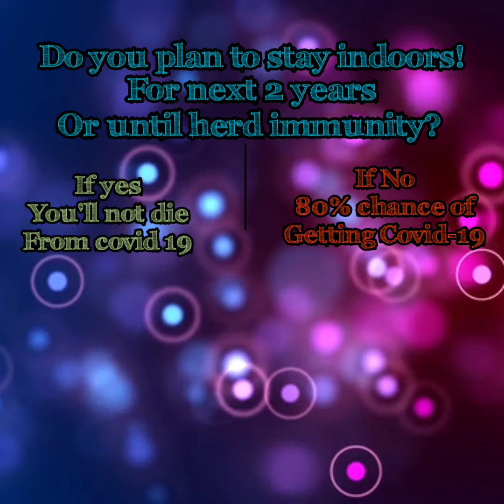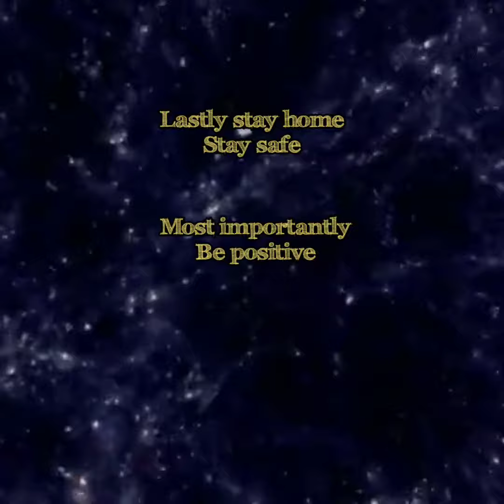Will covid-19, corona virus kill me? Watch the video to know the chances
Will covid-19, corona virus kill me?
Each person in this world is at one point afraid of contacting with corona virus. In this video I've compiled some interesting data I've come across in the internet.

Watch the video to know the chances of contacting with corona virus and how to avoid corona virus, covid 19